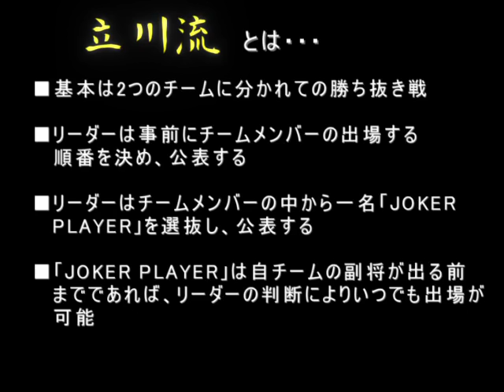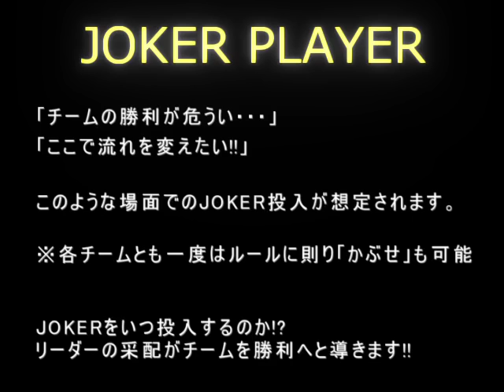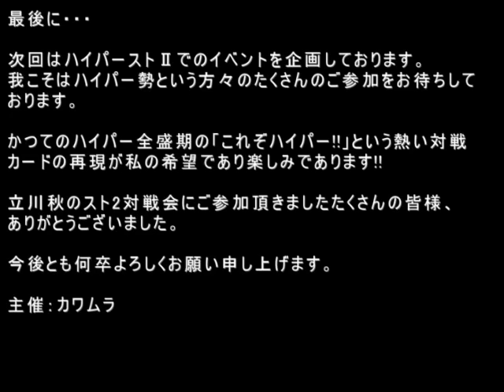【スパIIX】 Tachikawa Oslo - 29/10/2016 【SSFIIX】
[立川流紅白戦 - Tachikawa Red vs. White]

[Teams]
Red : Kawamura カワムラ (Leader) & Toukon 闘魂 (Joker) & Paparazzi saito パパラッチ サイトウ & Puzoi ぷぞい & Ani アニ & Katsuo 喝夫 & Goro 五郎 & Hanamaruki はなまるき & Koyama こやま & Senbon 千本 & Kabuki-kun カブキ君 & A & Raoul ラウール & Shal シャル & Seo セオ & YuuVega ユウベガ

White : AFO えーふぉー (Leader) & Shinonii しのにい (Joker) & Tatsutoshi たつとし & Yamamoto 山本 & PECO & Fundoshi Buster ふんどしバスター & Naeba 苗場 & Tako-sama たこさま & Minamitanki Jr. 南単騎 Jr. & Aotsun あおつん & Urakeni ウラケニ & Miruki ミルキー & Koedo 越道 & Isaji いさじ & Kawasim カワシム & Nia に〜あ〜 & (Cross クロス & Shu シュウ)

[Matches]
05:25 Paparazzi saito (Ryu) vs. Tatsutoshi (Ryu)
06:45 Paparazzi saito (Ryu) vs. Yamamoto (Ryu)
08:45 Paparazzi saito (Ryu) vs. PECO (O.Dhalsim)
10:45 Puzoi (Ken) vs. PECO (O.Dhalsim)
12:40 Puzoi (Ken) vs. Fundoshi Buster (Zangief)
13:45 Ani (Guile) vs. Fundoshi Buster (Zangief)
16:00 Ani (Guile) vs. Naeba (ChunLi)
17:25 Tatsuo (Hawk) vs. Naeba (ChunLi)
19:25 Kawamura (Ryu) vs. Naeba (ChunLi)
21:35 Goro (DeeJay) vs. Naeba (ChunLi)
23:05 Toukon (ChunLi) vs. Naeba (ChunLi)
24:25 Toukon (ChunLi) vs. Tako-sama (Zangief)
26:15 Toukon (ChunLi) vs. Minamitanki Jr. (O.FeiLong)
27:40 Toukon (ChunLi) vs. Aotsun (Ryu)
28:35 Toukon (ChunLi) vs. Urakeni (Boxer)
30:50 Toukon (ChunLi) vs. Shinonii (O.Sagat)
32:55 Hanamaruki (Ryu) vs. Shinonii (O.Sagat)
34:05 Koyama (Ryu) vs. Shinonii (O.Sagat)
35:15 Senbon (Dictator) vs. Shinonii (O.Sagat)
36:40 Senbon (Dictator) vs. Miruki (Dictator)
37:40 Kabuki-kun (Boxer) vs. Miruki (Dictator)
39:00 A (Guile) vs. Miruki (Dictator)
40:45 Raoul (Ryu) vs. Miruki (Dictator)
42:20 Shal (Boxer) vs. Miruki (Dictator)
44:45 Seo (ChunLi) vs. Miruki (Dictator)
46:20 Seo (ChunLi) vs. Koedo (Dictator)
47:30 Seo (ChunLi) vs. Isaji (Cammy)
48:40 Seo (ChunLi) vs. Kawasim (Dhalsim)
50:35 YuuVega (Dictator) vs. Kawasim (Dhalsim)

[Exihibition]
52:10 Nia (Honda) vs. Kawasim (Dhalsim)
53:15 Nia (Honda) vs. AFO (Blanka)
54:50 Cross (FeiLong) vs. AFO (Blanka)
56:30 Shu (Ken) vs. AFO (Blanka)

tckw_dist_2x